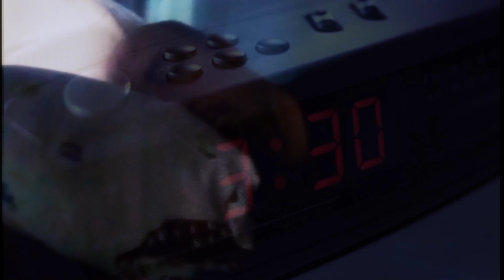wookalar - bad galactic directions